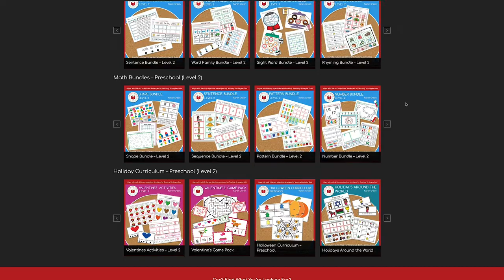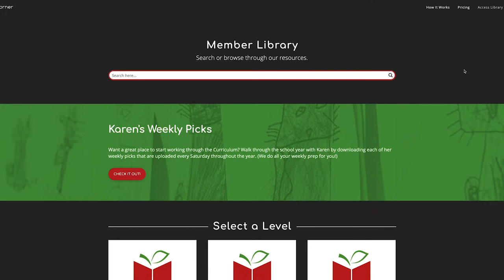Karen's Weekly Picks - Walk through the school year with Karen green